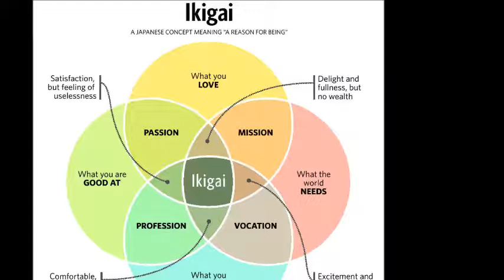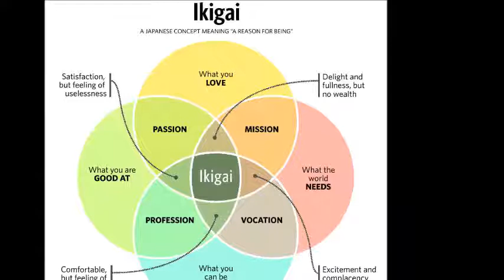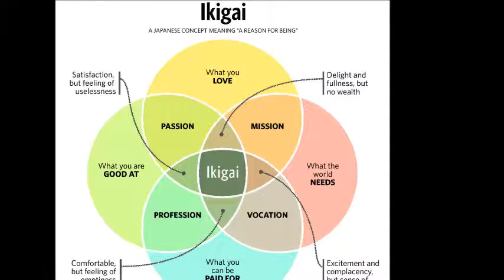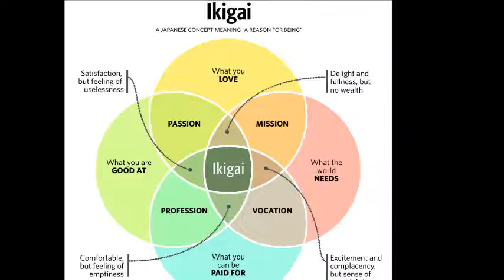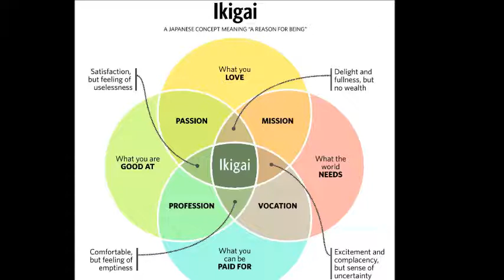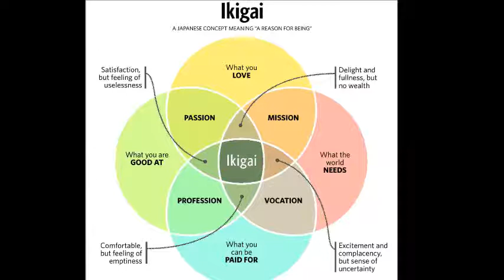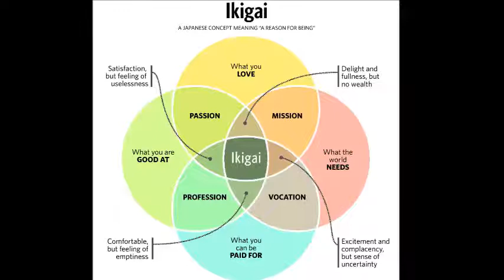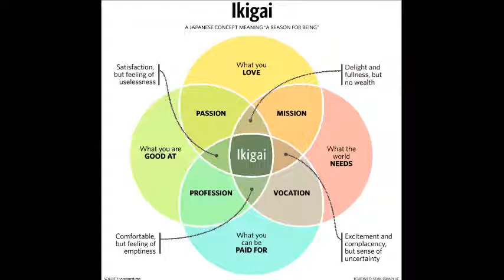Oraşul vorbeşte despre Ikigai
Ioana Bâldea Constantinescu a vorbit vineri 16 februarie 2018 cu psihoterapeutul Ligia Moise despre Ikigai şi cele 4 secrete japoneze pentru o viaţă lungă şi fericită